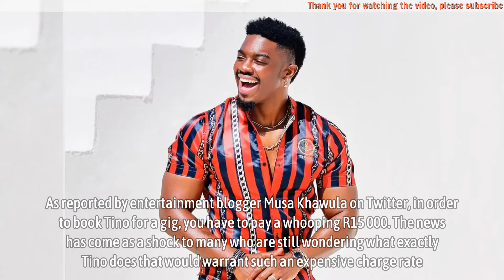Simz Ngema’s baby daddy Tino Chinyani dragged for ‘ridiculous’ booking fees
Simz Ngema’s baby daddy Tino Chinyani dragged for ‘ridiculous’ booking fees - Actor and media personality may not have been that famous before dating actress and singer Simz Ngema. Their relationship may not have worked out but at least they have a baby to show for it and we love to see it.

Just recently, however, it seems Tino has ruffled the wrong feathers after it was discovered how much he charges just to book him to make a performance.

As reported by entertainment blogger Musa Khawula on Twitter, in order to book Tino for a gig, you have to pay a whooping R15 000. The news has come as a shock to many who are still wondering what exactly Tino does that would warrant such an expensive charge rate.

▬▬▬▬▬▬ஜ۩۞۩ஜ▬▬▬▬▬▬
🎥 MAY YOU WILL LIKE:

▬▬▬▬▬▬ஜ۩۞۩ஜ▬▬▬▬▬▬
🎥 MORE VIDEO BIOGRAPHY SOUTH AFRICA: